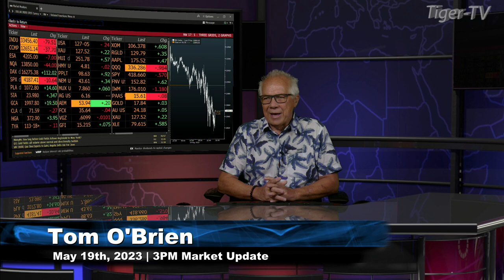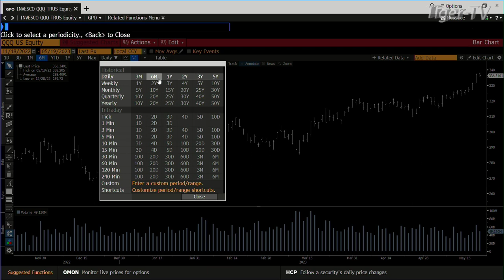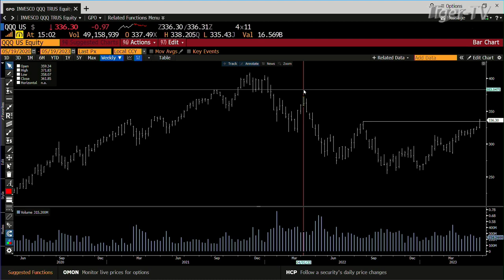May 19th, 3PM ET Market Update on TFNN - 2023